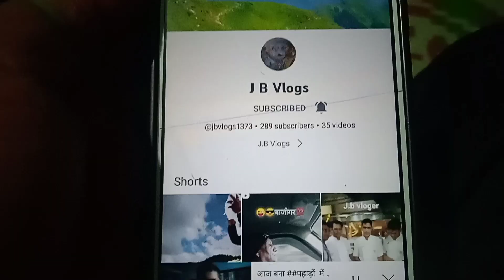So guys आज मिला 😀 हमें हमारा subscriber 👍जो की वीडियो में बहुत कुछ बोला👍👍👍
मैं हूं एक रुद्रप्रयाग #@
के छोटे से गांव से jasveer bhandari